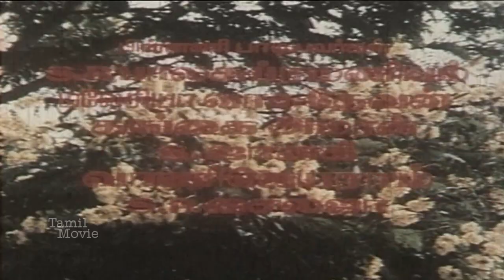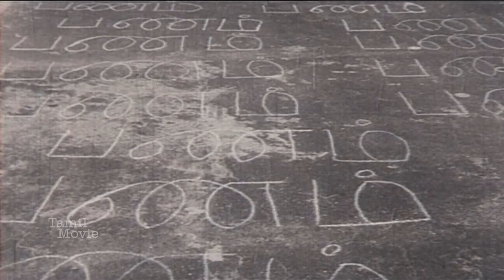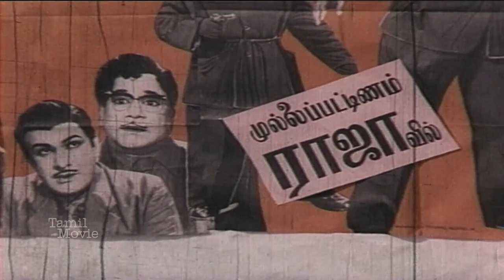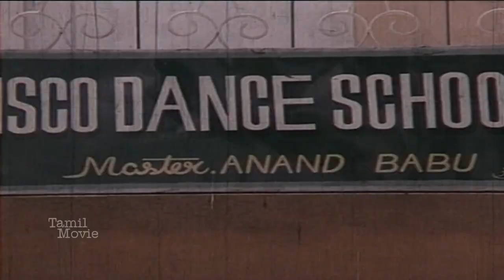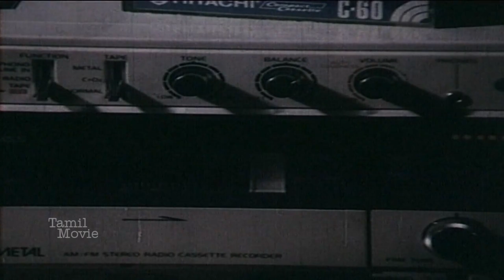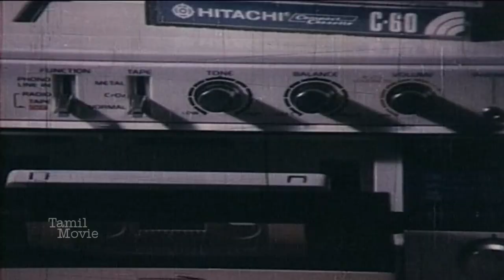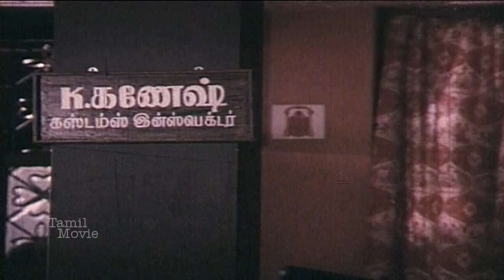Arthamulla Aasaigal Tamil Movie | Karthik | Ambika | Anand babu | Jaishankar | Sathyaraj.